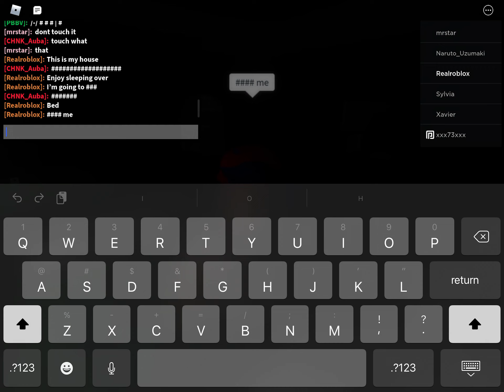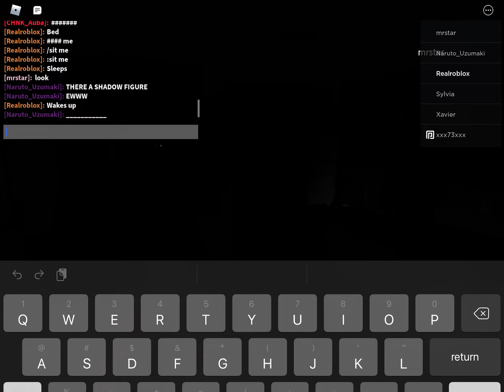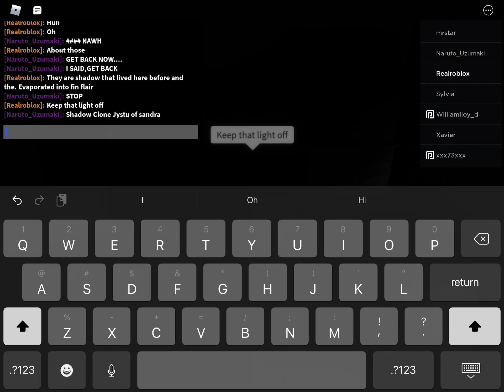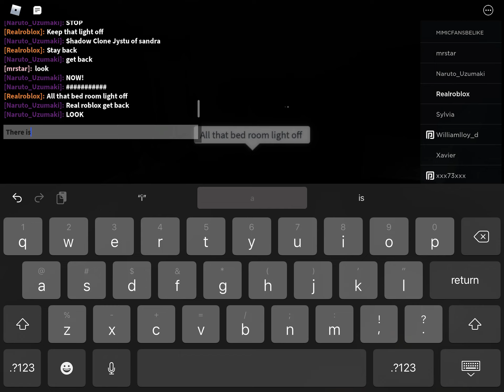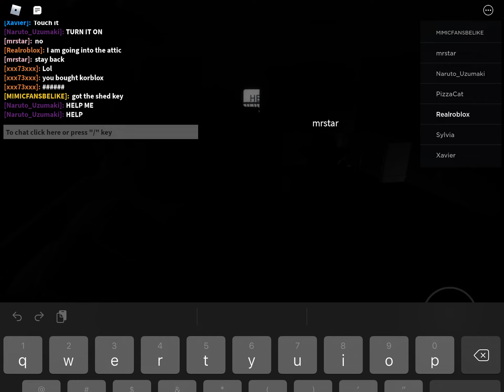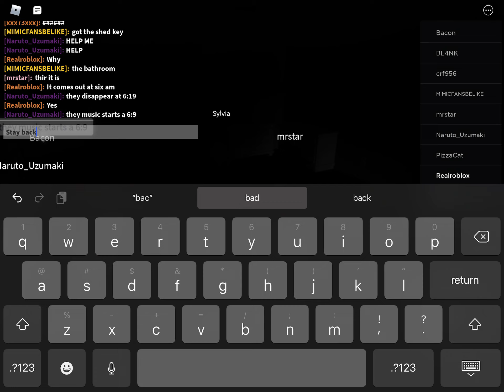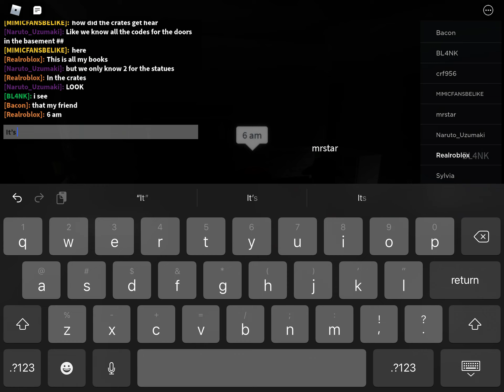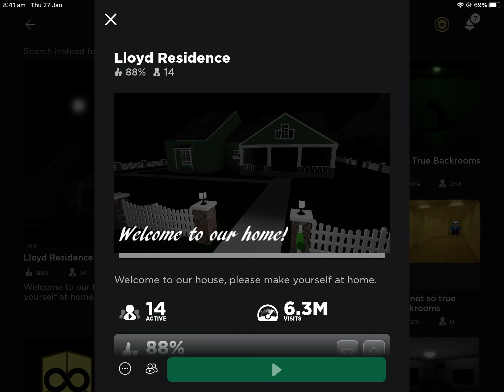Just in my roblox house